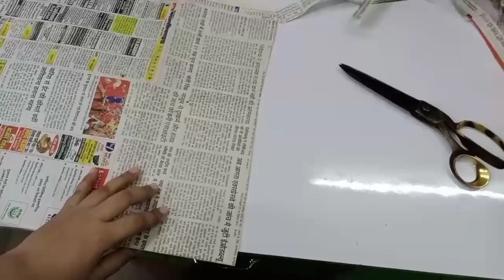2 in 1/ सर्दियों के लिए soft कंबल /कारपेट, इतना easy & useful की आप इसे जरूर बनाएंगे diy blanket/mat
Use old Tshirt- इतना easy & useful की आप इसे जरूर बनाएंगे - soft blanket / carpet / floormat/कंबल

Making Blanket from old Tshirt by simple beauty and lifestyle in hindi

Blanket from tshirt

Best use of old t-shirt